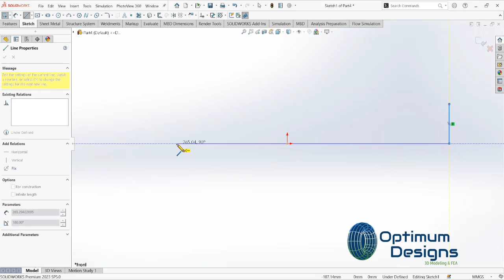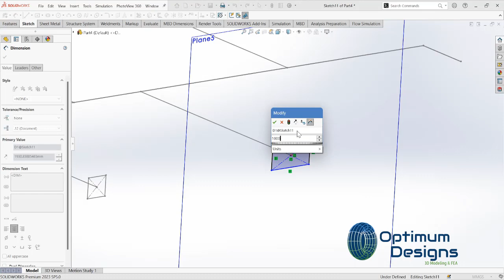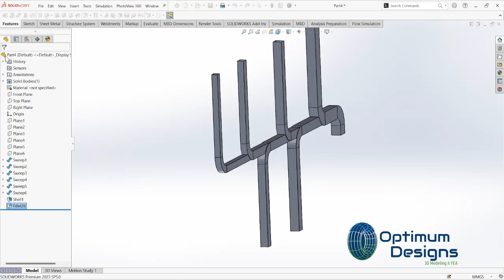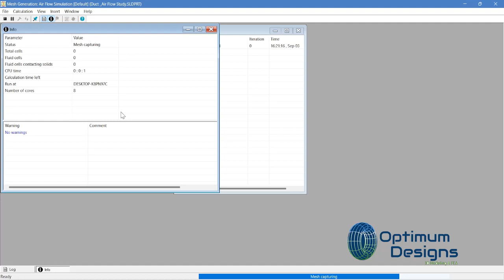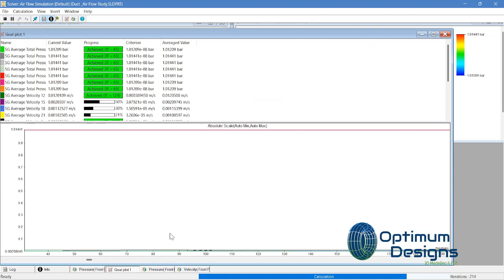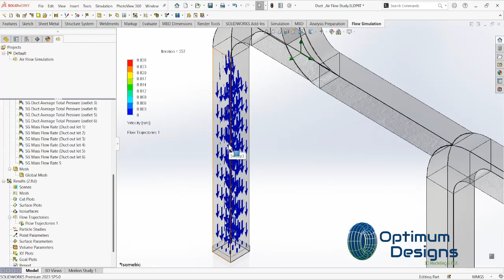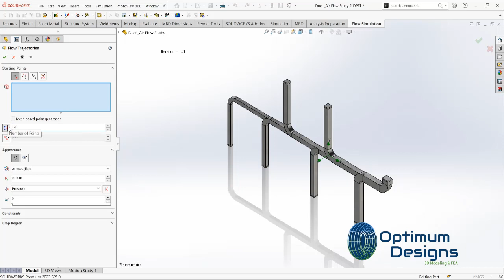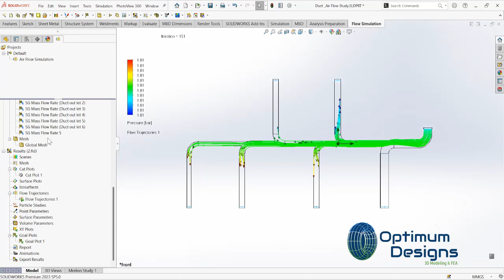SolidWorks Tutorial ~ How to calculate air Flow in duct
🎥 SolidWorks Mastery: Air Flow simulation Study Through Duct 🏗️

 💨 Navigate Air Flow Like a Pro: SolidWorks Duct Simulation! 💨

🛠️ Join us on an exciting journey through the intricacies of air flow simulation in ducts using SolidWorks! Perfect for both newbies and veterans, this tutorial will elevate your simulation skills to new heights. 🚀

🎥 In This Video, You’ll Explore:
Setting up air flow simulations in ducts 🌬️
Analyzing flow patterns and optimizing designs 📊
Expert tips for achieving precise simulations 🔍

👨‍💻 Why Watch?
Enhance your design expertise with practical insights 🎯
Revolutionize your projects with accurate simulations 🌟
Connect with a community of enthusiastic SolidWorks users! 🤝